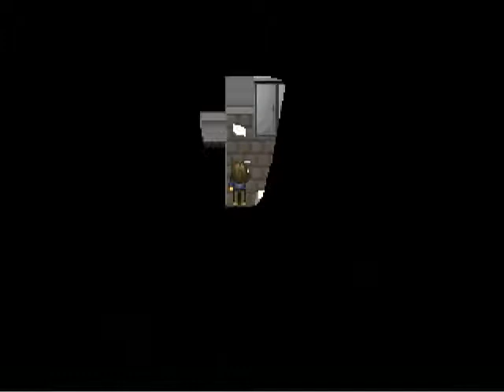Let's Play RPG-2k Verlorene Seelen [08] [Deutsch]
Re-Upload vom Kanal "Atze1005".